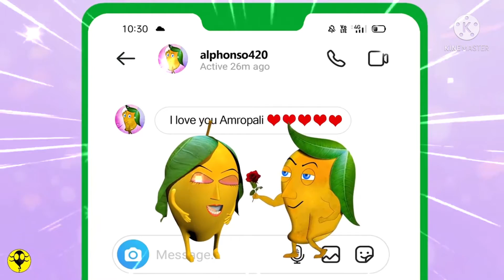আমের গল্প,cartoon.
আমের গল্প,cartoons, comedy,cartoon cartoon,cartoon cartoon video,cartoon bangls,